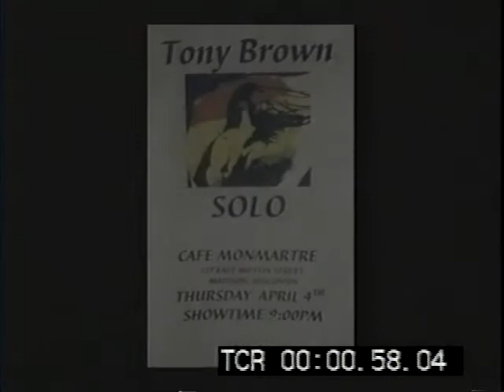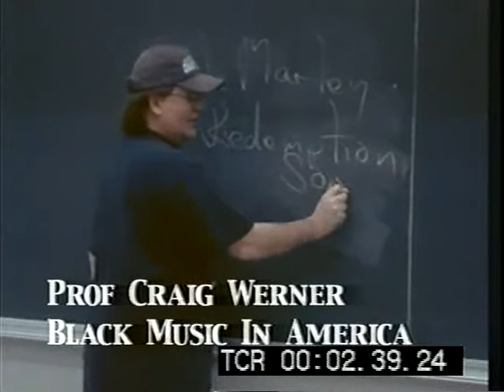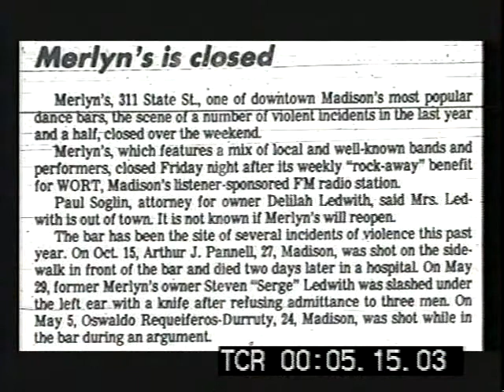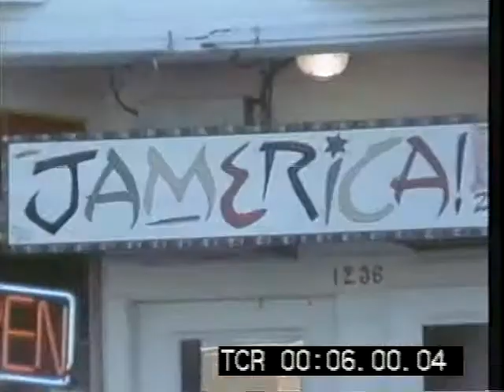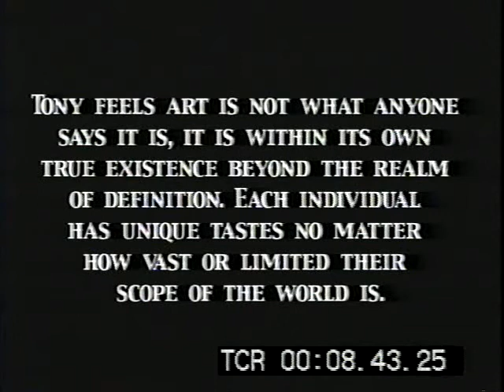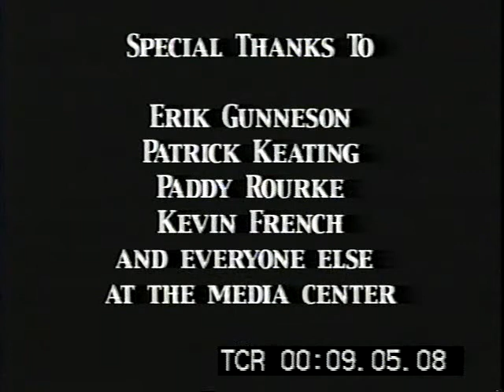Reggae Documentary: Tony Brown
Music documentary of US reggae legend Tony Brown by film maker Paco Bertsch. Filmed in Madison Wisconsin.